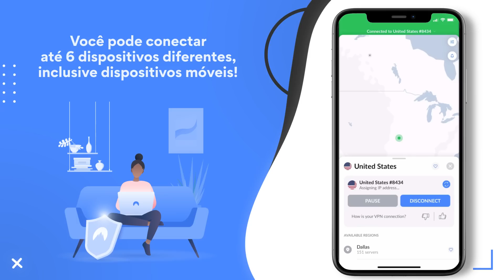Conheça a mistura de STARDEW VALLEY com A VIAGEM DE CHIHIRO - Janela Indie #160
Esse vídeo é um oferecimento da NordVPN! e use nosso cupom NAUTILUS para conseguir um grande desconto no plano de dois anos, além de um mês adicional grátis.

Spirittea traz uma mistura fascinante: Stardew Valley com A Viagem de Chihiro. No Janela Indie de hoje, vamos mostrar como essa união promete oferecer uma experiência única para fãs de jogos que se inspiram em Stardew Valley.

Spirittea vai ser lançado para PC, Xbox, Playstation e Switch.

Edição por Ricardo Regis | @RicardoNauts
Roteiro e Narração por Lucas Zavadil | @lucaseduardrz